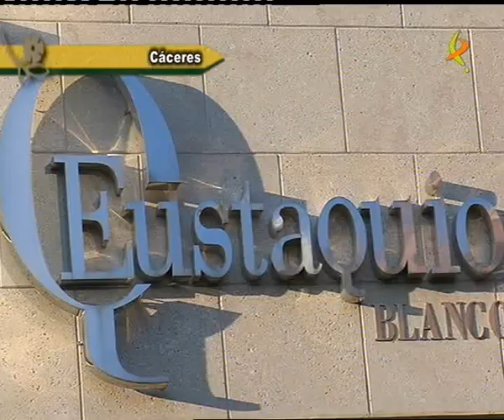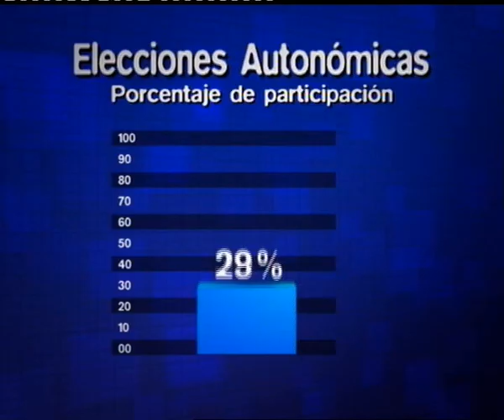COTO ABIERTO, 8 Mayo 2011